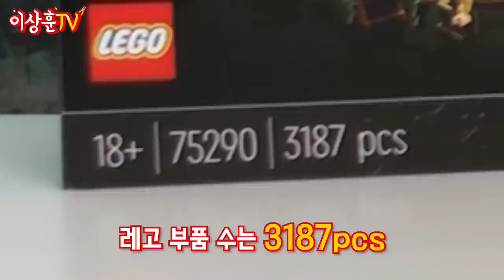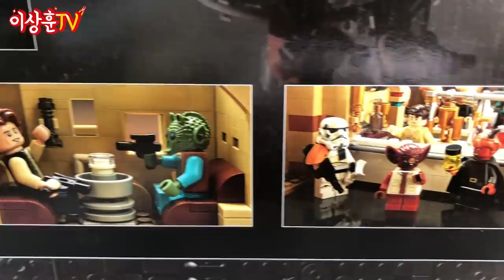(ENG)피규어만 21개다. 얼른 드루와🤖사면 절대 후회는 안 하는 모스 아이슬리 칸티나 [LEGO]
• 참여 방법
• 기간 : 12월 9일(수)  -  12월 10일(목)
• 당첨자 발표 : 12월 11일(금) 본 영상 댓글로 공지
• 경품 : 핫토이 콰이곤 진 피규어

워후~🙌
상추들을 사랑하는 마음으로 준비한 구독자 이벤트 많이 참여해주시고요!

조립하는데 들인 시간과 돈이 아깝지 않은!
보고 또 봐도 볼 게 있는!!
모스 아이슬리 칸티나 리뷰 재미있게 봐주세요~